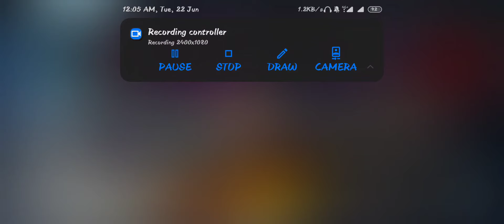Redeemed Cyber Assassin set in Pubg Mobile | OXYLO